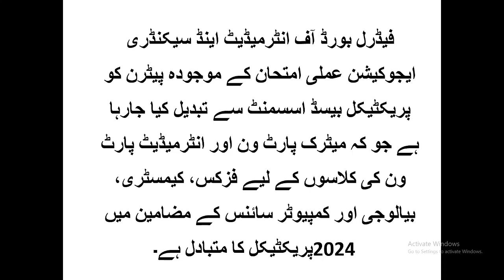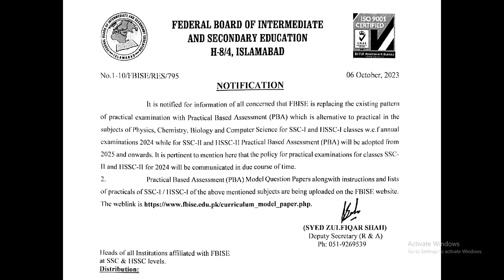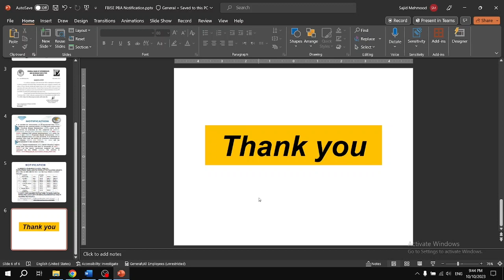Practical Based Assessment fbise || examination pattern of Federal Board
this video has been developed specially for the matric and intermediate students for provision of latest information related to practical examination patter that has been replaced by Federal Baord of intermediate and Secondary Education, Islamabad. Recently, vide notication, Federal Board of Education (FBISE) has introduce new patter. Federal Board of Intermediate and Secondary Education is placing the existing pattern of practical examination with Practical Based Assessment (PBA) which is alternative to practical in the subjects of Physics, Chemistry, Biology and Computer Science for matric part one and intermediate part one classes with effect from annual examinations 2024.